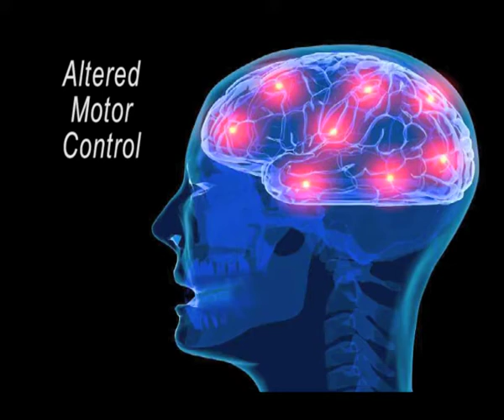Motor Control Changes Part 4 of 7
What are the modifiable risk factors that remain after injury? How should we modify our rehabilitation and pre-participation testing in sports? Should this apply to the general population as well or just with return to sport testing after ACL reconstruction? Drs. Kyle Kiesel and Phil Plisky discus the research.